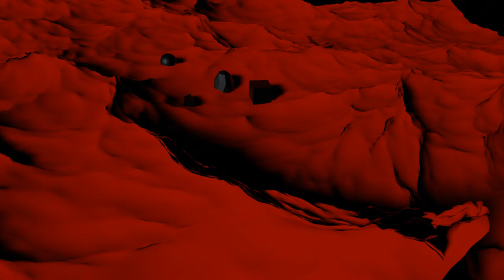Turbotape - due2021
Composed and record in MBF Studio's By Andrea "Mofa" Sartelli
3D Blender Video by Andrea "Mofa" Sartelli

Gear: KorgMs2000*AlesisMicron*DSITetra*DSIMopho*EurorackGear*RolandSP606*NordDrum*YamahaCsx2*AbletonLive*ArturiaBeatstep_pro